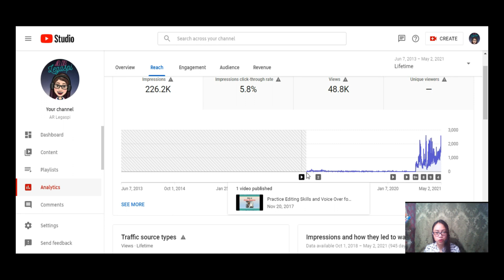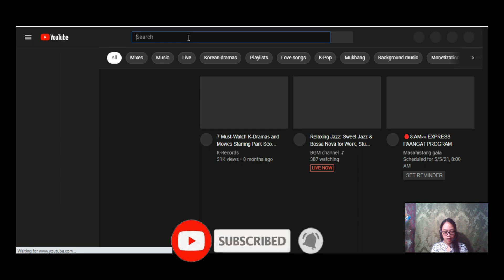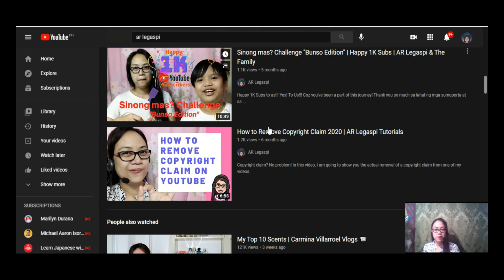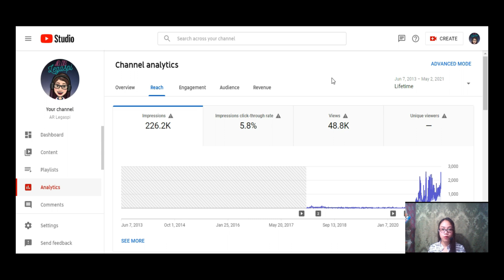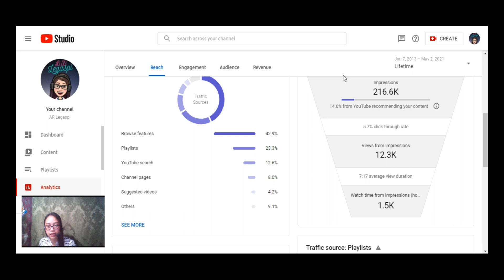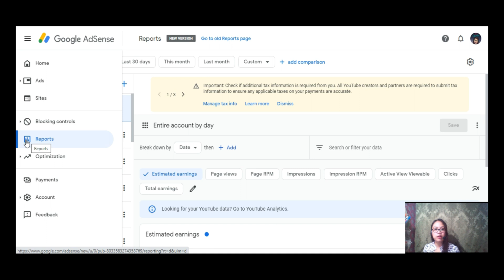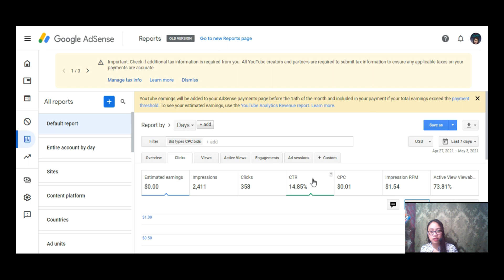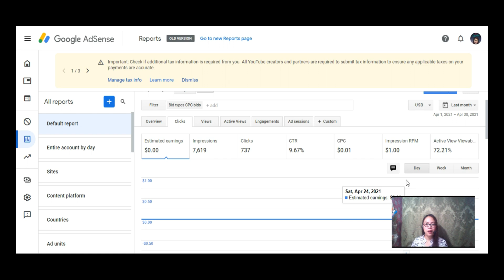WHAT IS CTR? | CLICK-THROUGH RATE TAGALOG TUTORIAL | AR Legaspi Tutorials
Hey SuperstARs!!! Welcome back to another video tutorial.

In this video I explained briefly WHAT IS CTR? or CLICK-THROUGH RATE.
Ano ang pinagkaiba ng CTR sa ating YouTube Studio at sa Google Adsense.
Yes! There is a difference between the two.
Make sure to watch the video until the end para mas maintindihan natin ano nga ba ang kahalagahan ng CTR sa ating mga content creators or publishers.